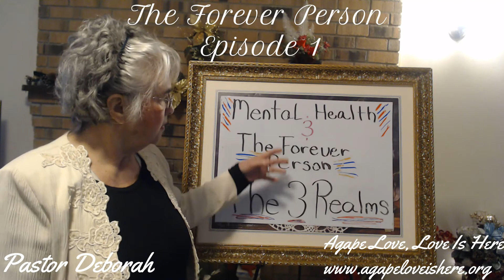Mental Health & The Forever Person, Series, The Forever Person, Episode 1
Join with Pastor Deborah and many others and learn how Mental Health intersects with Faith and The Forever Person.  Learn more about oneself and others that live in the unseen realm of the spirit.  Watch and Hear more about the realm of the spirit and spiritual being called the Forever Person, on of the 3 parts of the 3 part system called a human